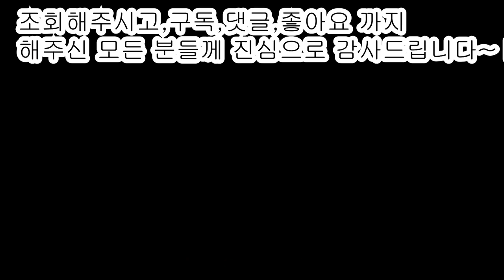"깻잎된장무침"PERILLA LEAVES WITH SOYBEEN PASTE [상어이모]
깻잎된장 무침(깻잎300g)
*양념*
다진대파 2스푼
홍고추(있으시면) 1개다져요
된장(시판용)1스푼  ...집된장은 짜니까 좀 줄여주세요
올리고당 약간
참치액약간
*국간장...이건 마지막에 간보시고 넣으세요~~

  인스타 아이디  @sangeoimo  입니다~ 놀러오세요~^^

마지막에 봉지팁